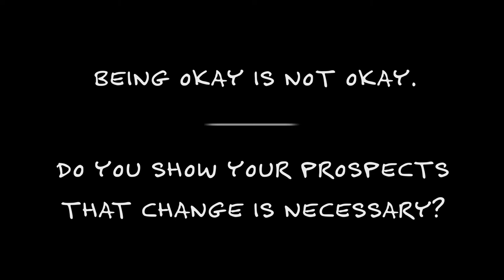Old Brain vs. New Brain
You know you need to sell to the decision maker, but how do you message to the decision-making part of their brain? Tap into their "old brain" which relies exclusively on visual and emotional contrast to decide between what's unsafe and safe.